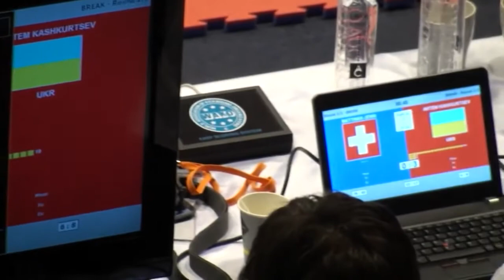WAKO Kickboxing - EC 2012 - KL63kg Jenni(SUI) vs. Kashkurtsev(UKR)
WAKO Kickboxing European Championships 2012 Bukarest, Romania
Kicklight -63kg
Matthias Jenni (SUI) vs. Artem Kashkurtsev (UKR)